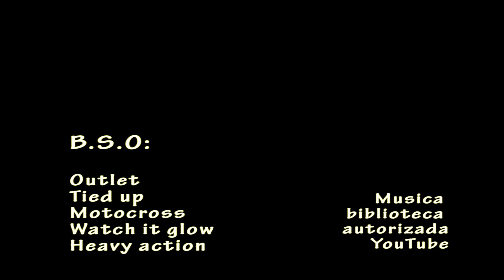Chuleton 9" Detour. Version extendida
Video extendido de momentos de pesca con el Chuleton de Detour de Bocarde